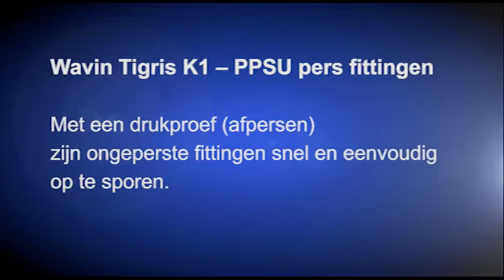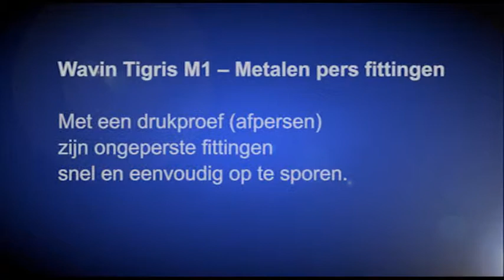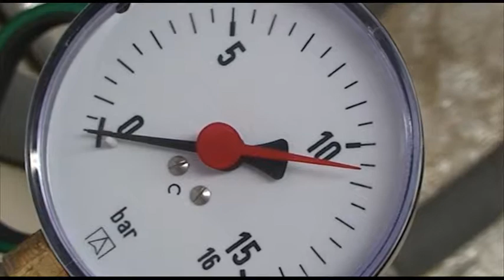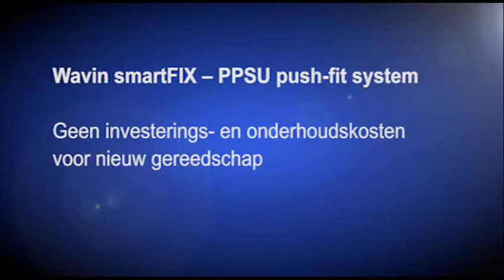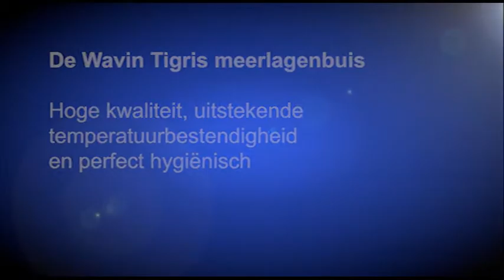Tigris leidingsysteem: 1 buis - 3 fittingen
Hoe moet uw perfecte installatiesysteem voor heet en koud water eruit zien? De verschillende fittingen van Wavin bieden u flexibiliteit, veelzijdigheid en installatiegemak. U kiest één dezelfde buis en kiest naar wens de fittingen: messing persfittingen, kunststof push-fit fittingen of kunststof persfittingen!